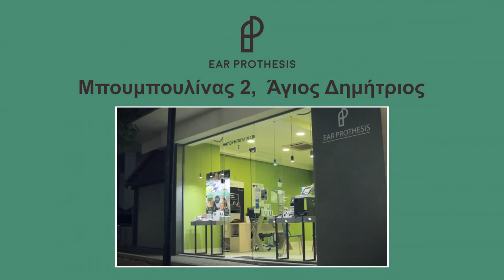Δρόμοι Υγείας με την Μαρία Δημητρέλλη (Ε03)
Για έβδομη συνεχόμενη τηλεοπτική χρονιά, το Ζούμε Όμορφα με τη Μαρία Δημητρέλλη συνεχίζει δυναμικά το ταξίδι στο όνειρο.
Πρόσφατα στους τηλεοπτικούς μας δέκτες υποδεχθήκαμε το νέο μέλος της MD Production, Δρόμοι Υγείας με την Μαρία Δημητρέλλη!
- Ευεξία
- Φυσιολογία
- Ψυχισμός
- Διατροφή
Και άλλα ιατρικά θέματα που έχουν ως στόχο την άριστη ενημέρωση μας!

Πως συνδυάζεται η φυσικοθεραπεία με την άσκηση;
Ο κ. Θεοφάνης Μουτζούρης απαντά σε όλες μας τις ερωτήσεις!

Ευχαριστούμε το Physiof που έλυσε όλες μας τις απορίες. Στο Κέντρο Φυσικοθεραπείας Physiof ανταποκρινόμαστε με συνέπεια, ευθύνη και αξιοπιστία στις διαρκώς αυξανόμενες θεραπευτικές απαιτήσεις του ασθενή και του συνεργάτη ιατρού, προσαρμοσμένοι με ταχύτητα στις συνεχώς εξελισσόμενες τεχνικές της φυσικοθεραπευτικής αποκατάστασης.

Physiof
Λ.Σαλαμίνος 62
Κερατσίνι 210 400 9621 & 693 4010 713

Ευχαριστούμε θερμά:
Ear Prothesis
Ράδιο Ταξί Ερμής
Massagio
Sianis Service

Μια παραγωγή της MD Production